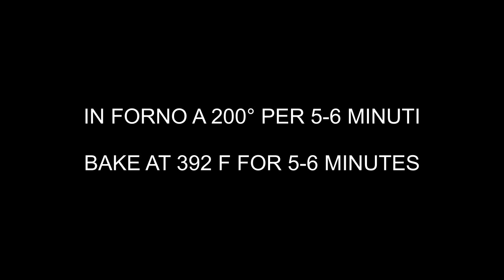Involtini al limone e parmigiano - Lemon and parmesan rolls